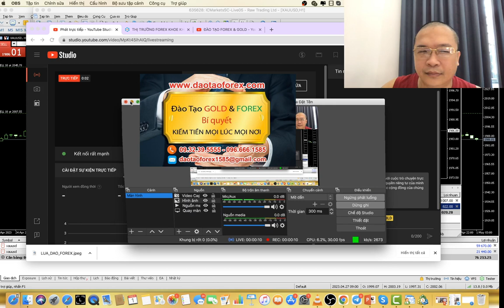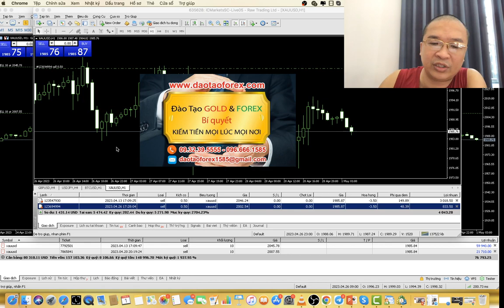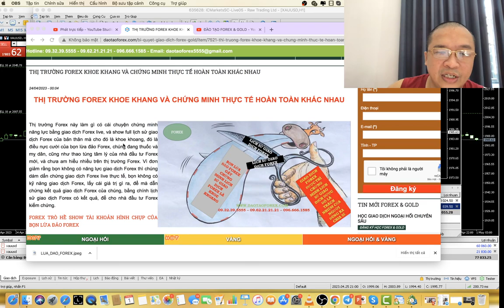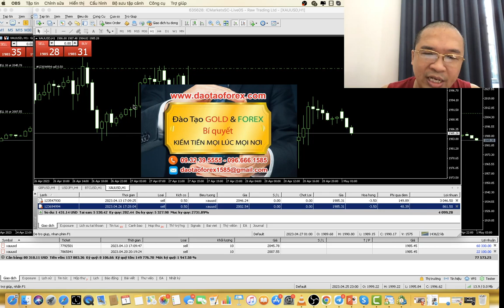NHÌN NHẬN THỰC TẾ BỌN LỪA ĐẢO FOREX CHÚNG TỪ CHỐI CHỨNG MINH LỊCH SỬ GIAO DỊCH CỦA CHÚNG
Thị trường ngoại hối với biết bao nhiêu những thứ giả tạo mà những nhà đầu tư ngoại hối mới khi tham gia vào, không kịp hiểu và lường trước được, thế nên rất nhiều những hối tiếc, và giá như cũng như biết thế đã phải trả những cái giá rất đắt cho sự nóng vội, và lòng tham của sự kém hiểu biết, để cho bọn lừa đảo ngoại hối chúng thuốc.
THI TRUONG NGOAI HOI 28

CHIẾN THẮNG THỊ TRƯỜNG FOREX ĂN CẢ NGHÌN PIP
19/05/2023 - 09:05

Rất nhiều những kẻ không có khả năng giao dịch ngoại hối, xong vẫn ra ngoài làm thầy dạy ngoại hối, thể mới là một trò hề nực cười của cái thị trường ngoại hối này. Mà người phải trả giá thì chính là những nhà đầu tư ngoại hối đã tham gia vào những khóa học giao dịch ngoại hối của những kẻ lừa đảo giao dịch ngoại hối này.

Ngoài những kẻ bán kiến thức giao dịch ngoại hối giả, là những kẻ làm thầy dạy giao dịch ngoại hối, bọn chúng còn bán robot Forex để thuốc nhà đầu tư ngoại hối, và chính là những con mồi của chúng lao vòng xoáy này, để chúng bắt tay với sàn giao dịch ngoại hối để ăn cháy tài khoản giao dịch ngoại hối của nhà đầu tư ngoại hối.

 Những kẻ lừa lọc trên thị trường ngoại hối, chúng còn núp dưới những mánh khóe và vỏ bọc như hỗ trợ coppy trade giao dịch ngoại hối, hay ủy thác giao dịch ngoại hối, với những khẩu hiểu giúp đỡ cộng đồng nhà đầu tư ngoại hối kiếm thêm thụ nhập. Và rồi cuối cùng thì sao, giúp kiếm thêm thu nhập đâu không tháy, chỉ toàn thầy một đống các nhà đầu tư ngoại hối nạp tiền, và nạp tiền rồi kết cục cũng là cháy tài khoản giao dịch ngoại hối của chính mình mà thôi.

Lừa đảo giao dịch ngoại hối bán kiến thức giao dịch ngoại hối không áp dụng được thực tế, bịp bán robot giao dịch ngoại hối, rồi thuốc coppy trade giao dịch ngoại hối, chúng còn dụ dỗ nhà đầu tư ngoại hối lao vào ủy thác giao dịch ngoại hối, và còn cả bán chiến lược giao dịch ngoại hối cho nhà đầu tư. Chiến lược giao dịch ngoại hối này đến ngay cả bản thân những kẻ lừa đảo giao dịch ngoại hối này còn không bao giờ dám dẫn chứng lịch sử giao dịch ngoại hối của chúng, để nhà đầu tư ngoại hổi kiểm chứng được nữa là, vậy mà một đống những con giời ảo tưởng ném tiền vào mua cái thứ lừa đảo này về, rồi đem tiền thật của bản thân ra nướng như đúng rồi.
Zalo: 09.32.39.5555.